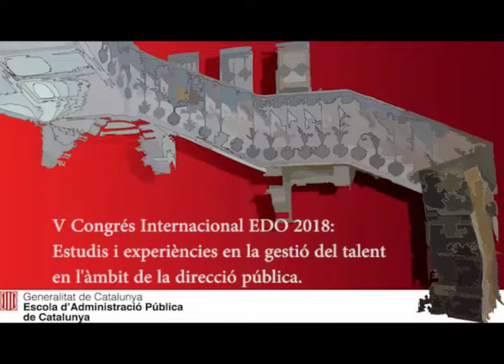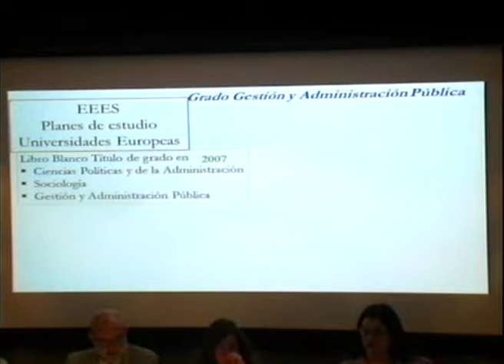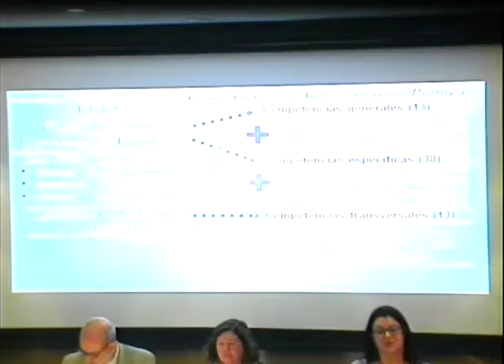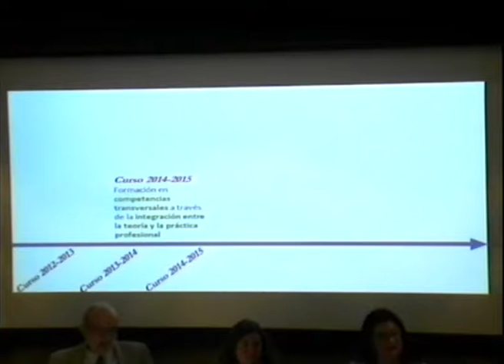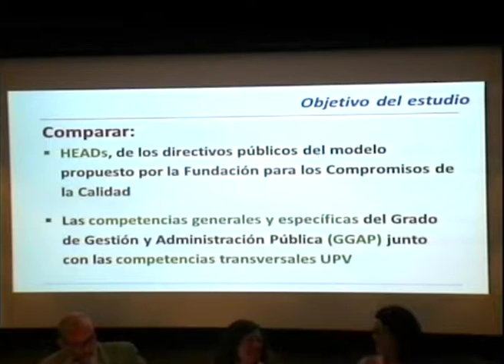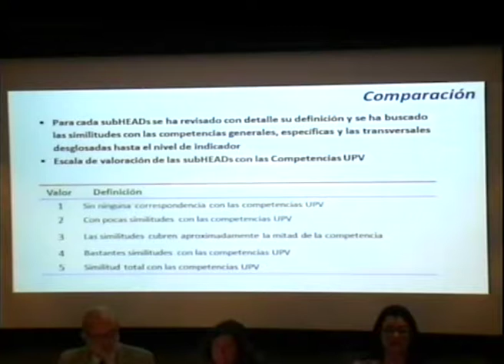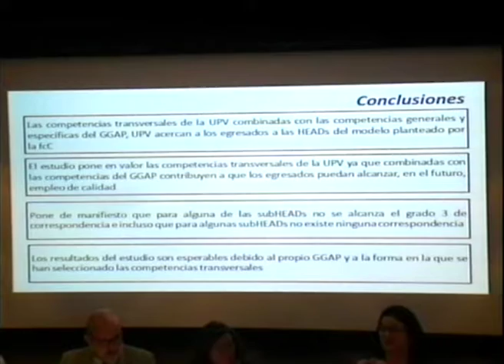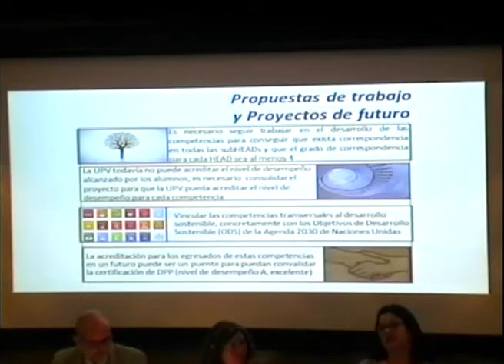Acreditación de competencias en GAP para futuros directivos públicos - Nuria Portillo